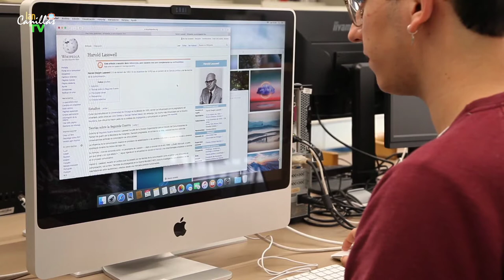Why Study in Russia ? Enroll Now in Synergy University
‼️Avail Big discount...at Lazada Online Shopping Philippines. What are you waiting for !!! Avail Now...
How to order?
1.)
2.) Search/Check product information
3.) Click Add to Cart / Express Checkout to proceed
4.) Confirm Shopping Cart
5.) Enter your complete info.
6.) Provide Delivery Information
7.) Choose (Cash on Delivery)
8.) Place your order
9.) Wait for Order Confirmation
10.) Happy Effortless Shopping

Credits: Youtube  Library Music and Pixabay

Related Channels and tags:
ASK TEACHER POPONG
Kaalaman
ClarkTv facts
Historya Channel
Ask teacher popong
ArchLight media
Dalton Channel
Pananaw
Tinagalog
Tinig PH
Gazebo Leon mata
Tibi Jp Amazing stories
Madam info
Kwentong tagalog
Alamin mo
Pinoy mysteries
Pinoy mystery channel
iSportZone
3B Hoops
Other Channels Popular in the Philippines
CongTV
BruskoBros
Alex Gonzaga
Raffy Tulfo in Action
Akosi Dogie
CHoOx TV
 Ja Mill Mark Reyes
Francis Leo Marcos
Titanic
Dennis Rodman
NBA

TAGS (ccto)
Tara TV
Breaderhood
Rod TV
TV Stations and Channel tags:
ABS-CBN News
GMA 7
GMA News
KMJS
Wowowin
CNN Philippines
TV 5
PTV
RTVM
BBC News
Arirang
North Korea
Kim Jung Un
Kim Yo Jong
President Trump
President Duterte
Trending Videos
Viral Videos
Latest Updates
Ian Canillas Vlogs
Bacolod City
Negros Occidental
Philippines
Kamata
Kieth Talens
Doc Gigi Sunga
Chinkee Tan
Erika Embang
Mayor ISKO Moreno
Yorme
Asia@Night
Kaalaman
Ask Teacher Popong
Senator Manny Pacquiao
West Philippines Sea
Ogie Diaz